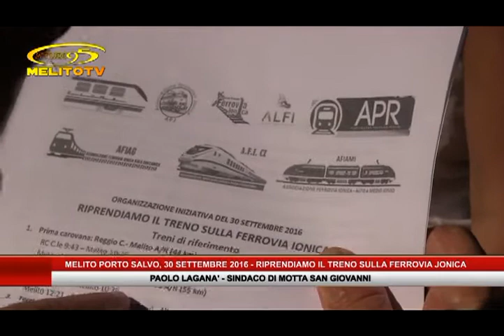RIPRENDIAMO IL TRENO DELLA FERROVIA JONICA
MELITO PORTO SALVO - 30 SETTEMBRE 2016 - RIPRENDIAMO IL TRENO DELLA FERROVIA JONICA -
MELITOTV